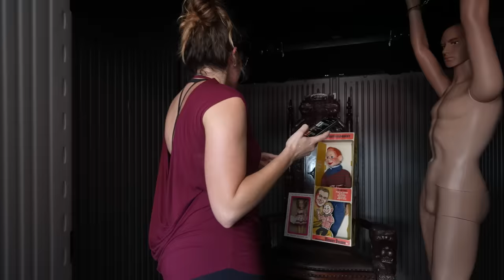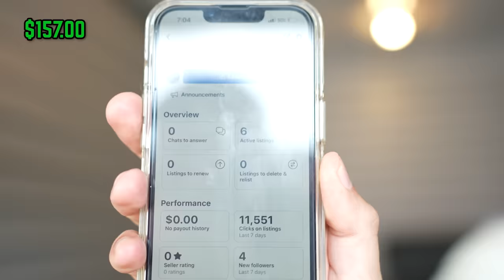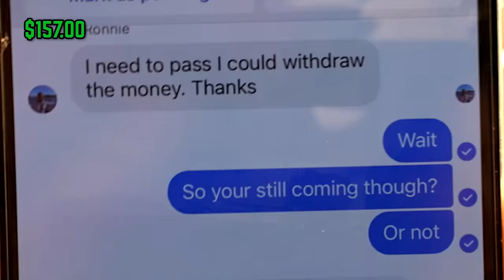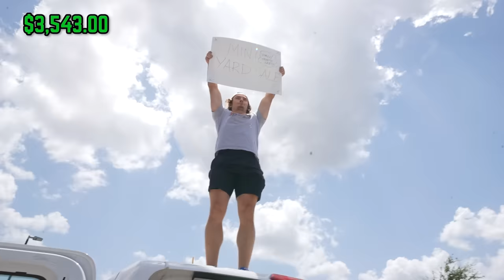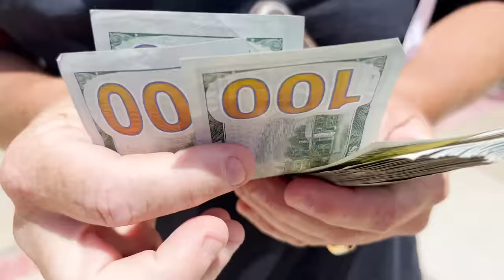I Opened A $100,000 Secret Vault!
Thanks to our guests!